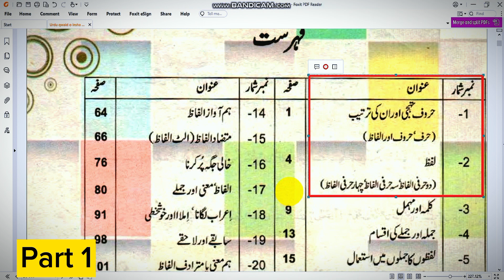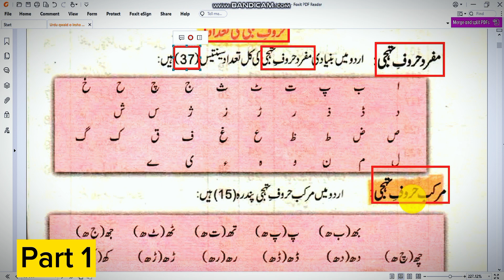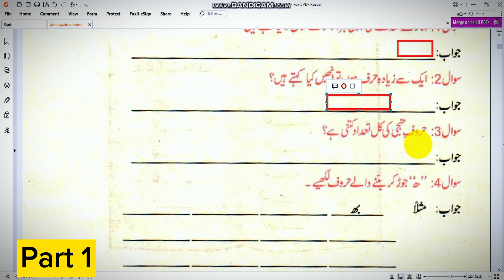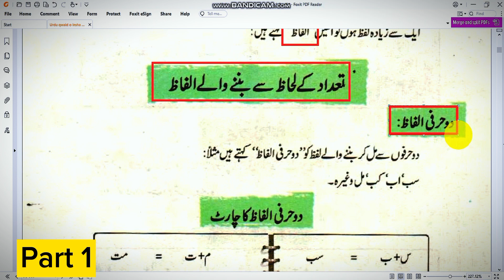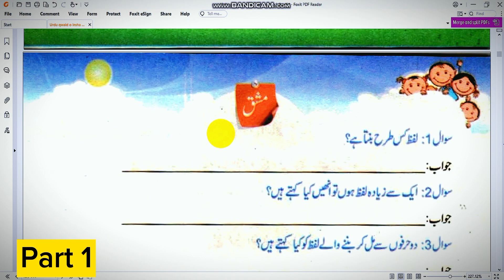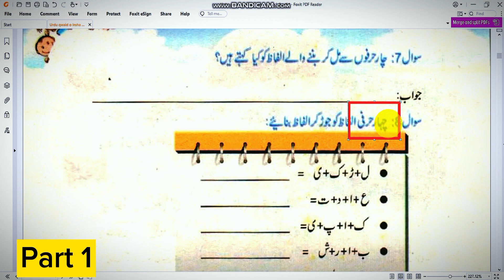Urdu Grammar Class no 1 for kpk police constable test